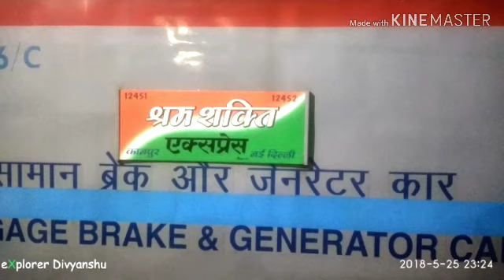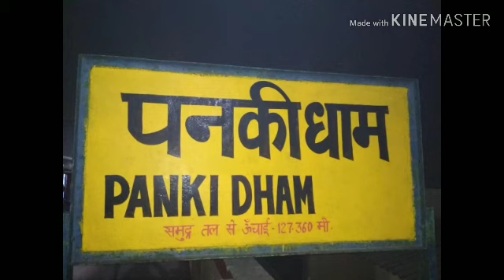12452 SHRAM SHAKTI SUPARFAST EXPRESS || train information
SHRAM SHAKTI EXPRESS
12452 NEW DELHI TO KANPUR CENTRAL
TRAIN INFROMSION
NEW VIDEOS
PLEASE